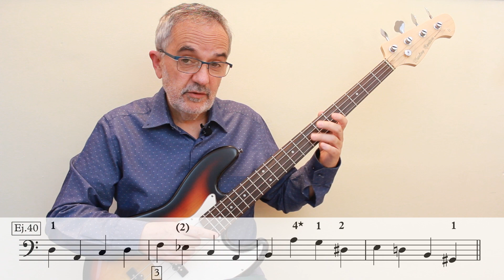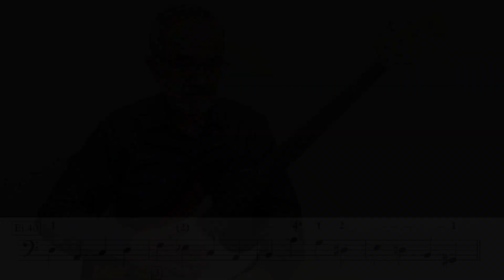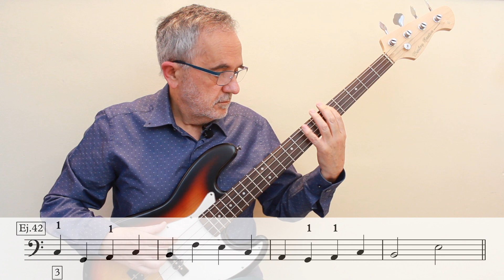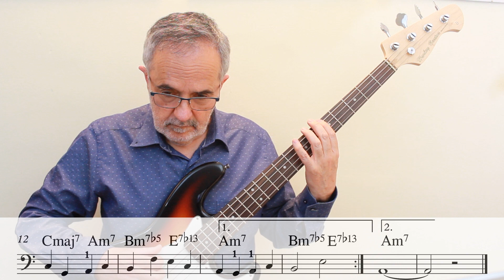08-09 Bajo Eléctrico - Summertime - Ejercicios 39 al 42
08-09 Bajo Eléctrico - Summertime - Ejercicios 39 al 42

En este Curso de bajo Eléctrico aprenderás a leer partituras de una forma amena, divertida y sobre todo útil. Podrás practicar sobre las bases de acompañamiento que completan los vídeos.

Progresivamente aprenderemos a construir acompañamientos sobre distintos estilos y lo haremos desde la comprensión y localización de intervalos y acordes en el mástil.

Localizaremos intervalos, construiremos acordes, utilizaremos notas de paso y de aproximación, caminaremos con  sólido walking, practicaremos escalas, analizaremos partituras y todo al mismo tiempo que vamos  creando nuestro propio repertorio.

y si estás interesado en recibir información sobre los vídeos, partituras y bases de acompañamiento que se publican puedes rellenar el formulario que allí aparece.

✓ Enlace para DESCARGA de las partituras y soundtack:
Tómate el tiempo necesario para llegar a leer con agilidad estos dos ejercicios:
✓ Ejercicio de lectura en clave de Fa 1